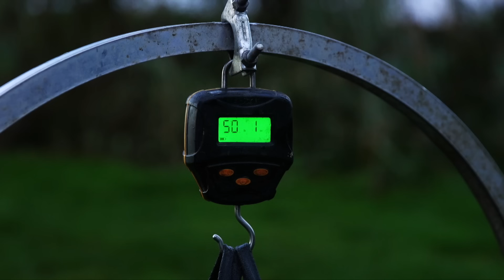📦 On The Box - Smithy's Challenge - The Match. The Time For Talking Is Over!! | Match Fishing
🙌🏻 Previously aired on @TNTSports it's another 'On The Bank' exclusive for the Outlaw Pro YouTube channel with Part 2 of Smithy's Challenge, and day two, is Match DAY!! and the time for talking is over!!

💪🏻 It's crunch time for @outlawpro's managing director Ian Smith, and after receiving some top notch coaching tips by arguably the best match angler in the country, and good friend, Nick 'Speedy' Speed, it is down to Ian to take what he has been shown and do his best in the the @ShimanoAero @shimanotribaluk8727 match on @azzlandy Lindholme Lakes

😅 Ian is facing off against some of the best anglers to grace the match scene, with many of the competitors being multiple world champions... Ian has a mountain to climb if he is going to win this match.

🤭 Ian faces horrendous weather conditions and stiff competition, but holds his own against a star studded field, including Nick Speed himself!!

😅 If all goes to plan. Ian might just have a chance of taking the win, IF, he sticks to the plan!!

🤩 and it's all to play for. as Ian draws the Golden peg and the pressure just got a little bit higher, as the prize money has been DOUBLED!!!

Tight lines and On The Box